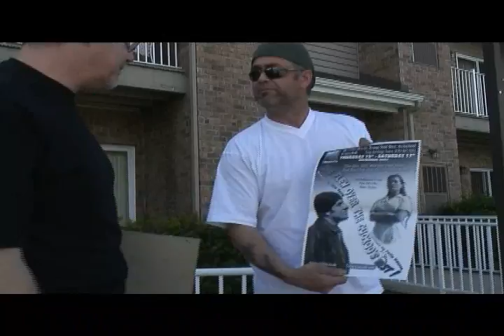vbtv part 3 june 16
news views etc vesbim tv wirral